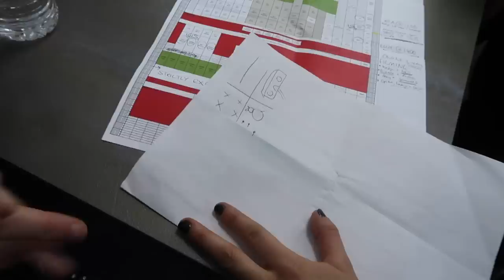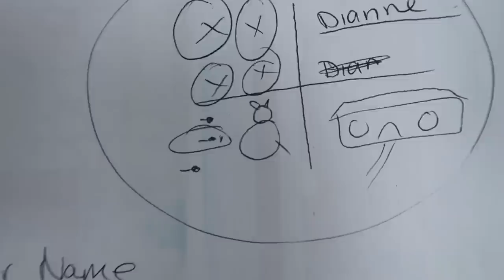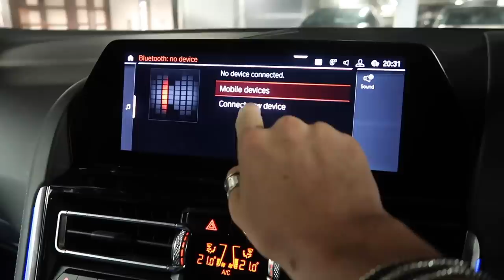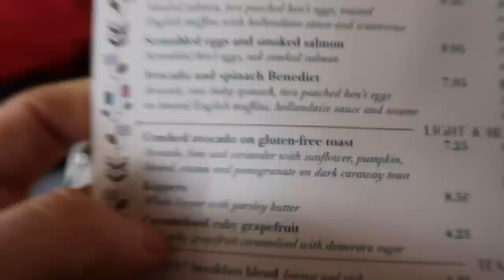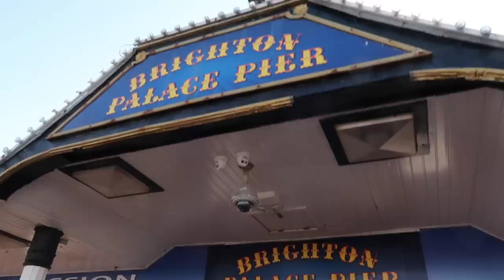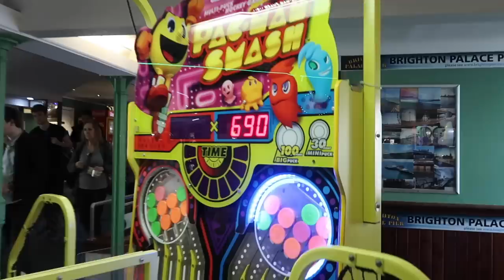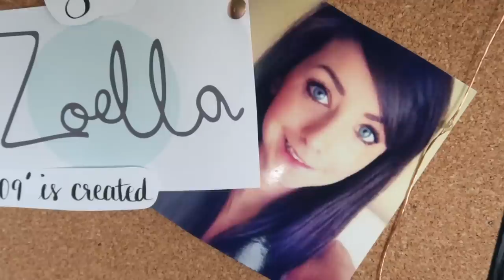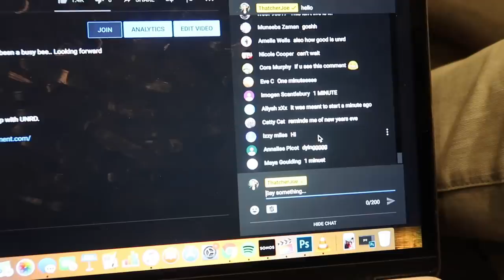Am I Better On A Dance Arcade Machine Than My Pro Dancer Girlfriend?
►Who's better on an arcade dance machine?